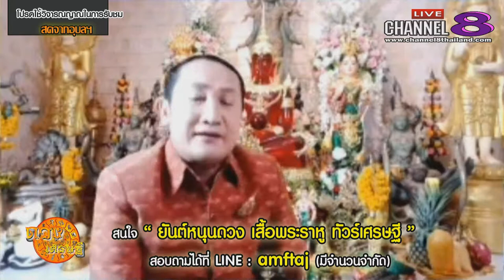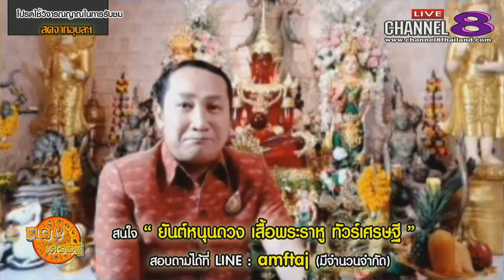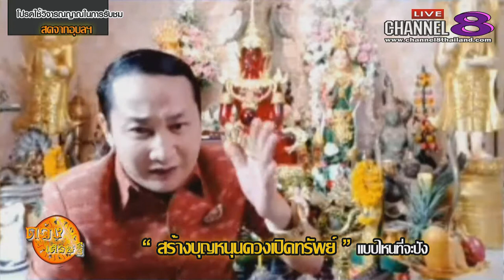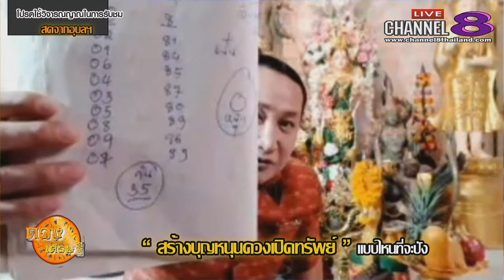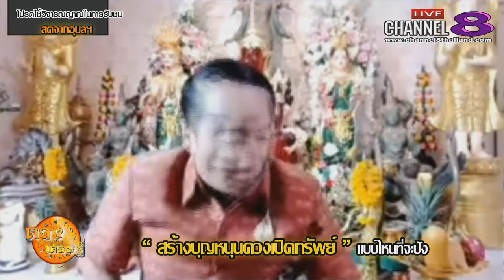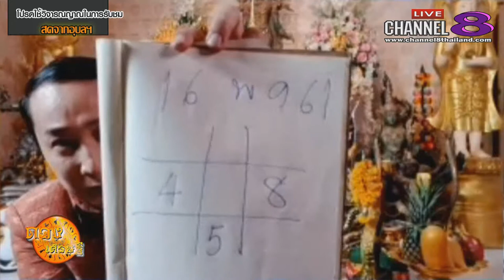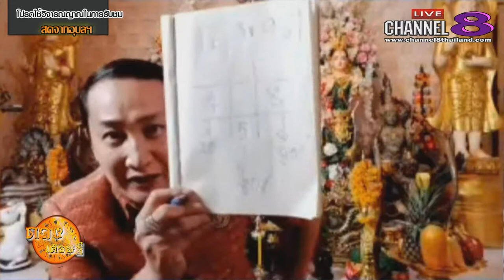Channel8Thailand : ดวงเศรษฐี 11-5-61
ทาง Ch8 ,Channel8Thailand ออกอากาศระบบ StreamingTV ที่สหรัฐอเมริกา(USA) รับชมพร้อมกันได้ทุกพื้นที่ทั่วโลกจริง_ไม่ต้องใช้จานดาวเทียมตลอด 24/7 รับชมคลิ๊กที่รูปเลย หรือสะดวกช่องทางไหนคลิ๊กได้เลย

4 Ku-band @ 54 MHz
24 Ku-band @ 27 MHz

Downlink Information:
NAT TV 1 and 2
Transponder: 22
Frequency: 12090
Symbol Rate: 20000
FEC: 3/4

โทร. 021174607